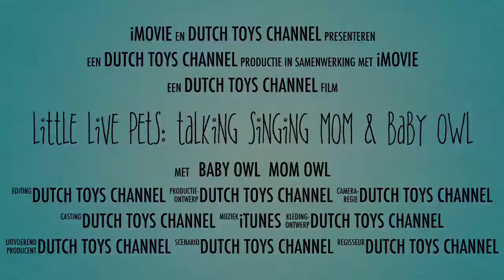Little live Pets Trailer: Talking & Singing Mom & Baby Toy Owl from Moose Toys on Free Toys Channel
History:
Moose Toys is an Australian-owned toy design, development and distribution company founded in 1985 by Brian Hamersfeld.

Moose products are sold in 85 countries and is currently the fifth largest toy manufacturer in Australia and fourth largest in the United States.
Moose Toys was founded in 1985 by Brian Hamersfeld[4] and acquired by Chief Executives Manny Stul, Jacqui Tobias and Paul Solomon in 2001. The company is based in Cheltenham, Melbourne, Australia.[5] Between 2000 and 2015 revenue for the company has grown from $10 million to more than $600 million.[6]

In 2013, co-chief executive Paul Solomon led a move to distribute Moose Toys products directly into US retail, which was a collectible brand called "the Trash Pack".[7]

In 2014, Moose Toys relocated its main office within town with what co-chief Manny Stul claims is a first of its kind with a basketball court, and a meeting room at the top of a built in beanstalk with walls that act as whiteboards.[8] Moose Toys, which employs 200 people in Australia, the US, Hong Kong, China and the UK, is currently the number 8 ranked toy company in the US and number 4 in Australia.[5]

In 2015, Moose Toys was awarded "Girls Toy of the Year" by the U.S.’s Toy Industry Association for their product line Shopkins and "Partner of the Year" by Toys"R"Us.

Products:
My Little Live Pets
Shopkins
Trash Pack
Beados
Mighty Beanz

see that page's history for attribution